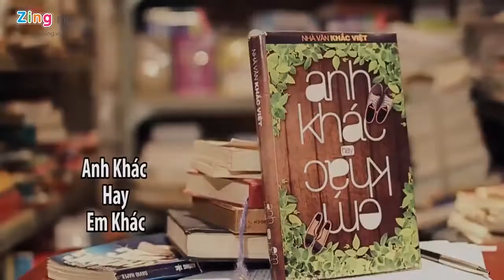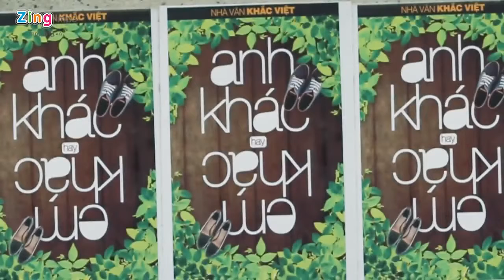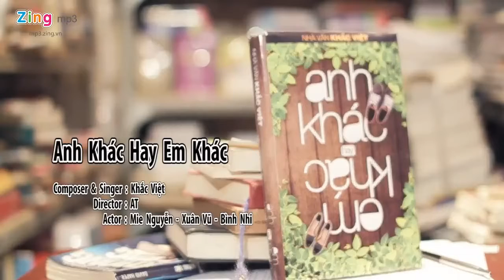Anh khác hay em khác @ HD 720p